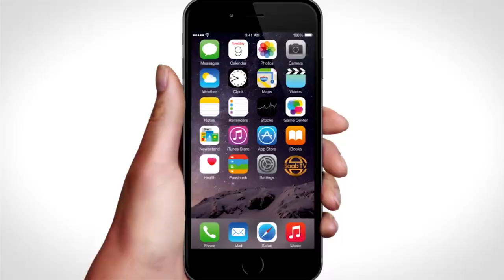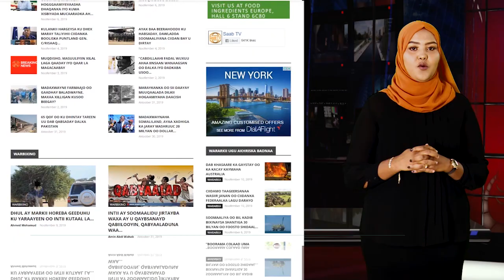Maamulka Gobolka Togdheer Ayaa Sagootiyey Dhalinyarada Shaqo Qaran Uga Qayb Galaysa Gobolkaasi